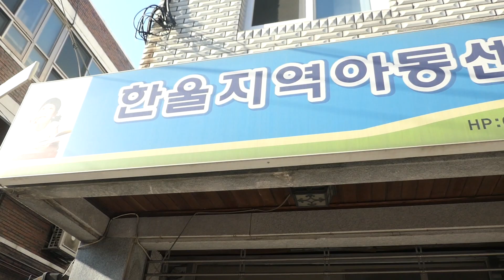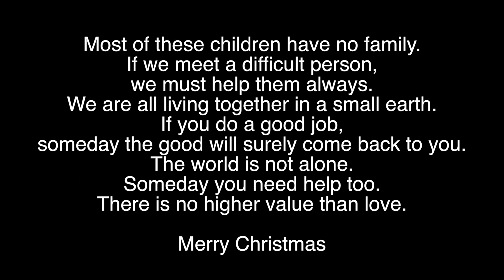Рождество с ангелами в Корее / Song wonsub